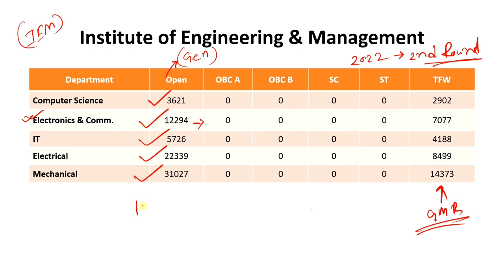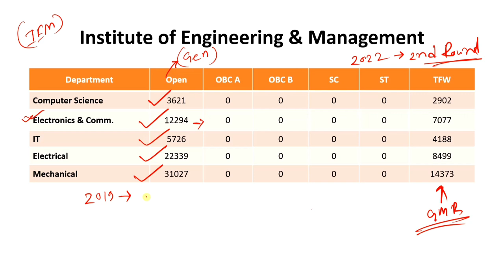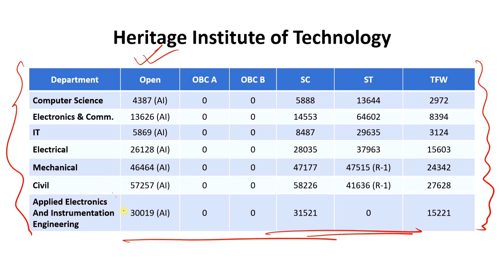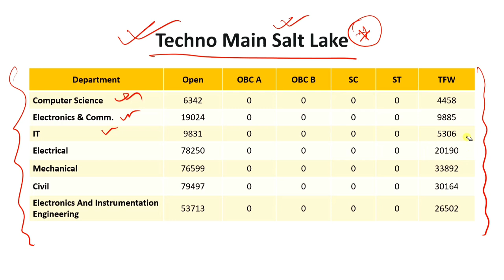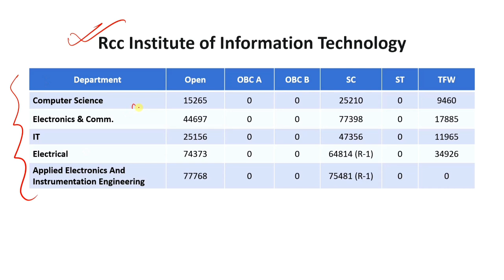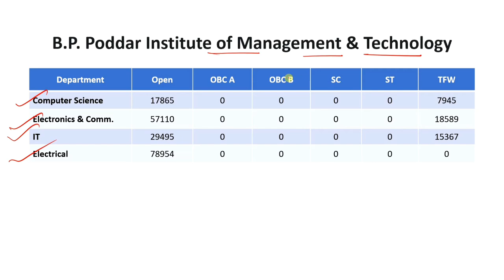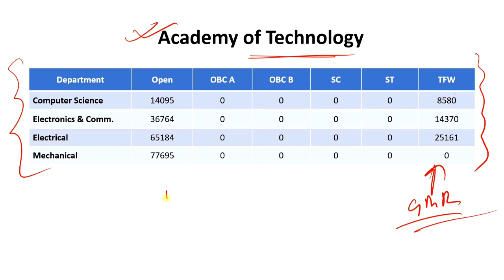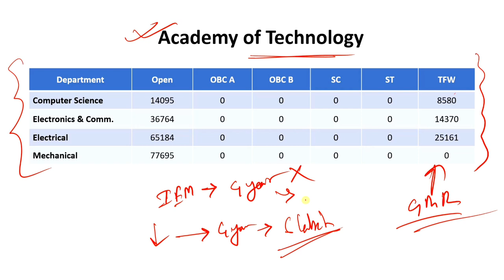কতো Rank এ মিলবে Private কলেজ | WBJEE Rank Vs College 2023 | Wbjee Counselling Process 2023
কতো Rank এ মিলবে Private কলেজ | WBJEE Rank Vs College 2023 | Wbjee Counselling Process 2023 | WBJEE Rank Card 2023 | WBJEE Counselling Process 2023  @CareerDishariAcademy